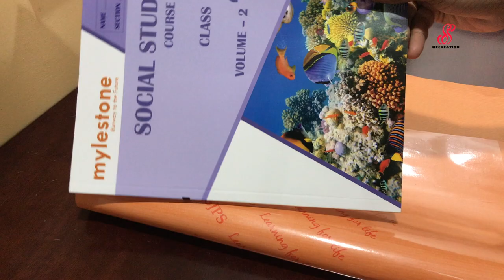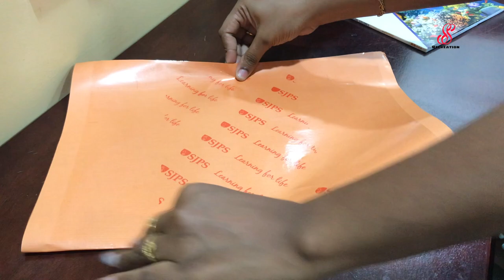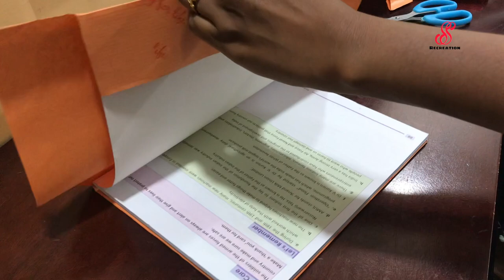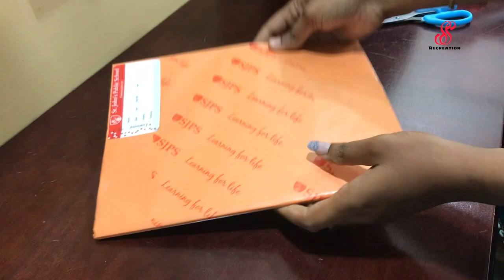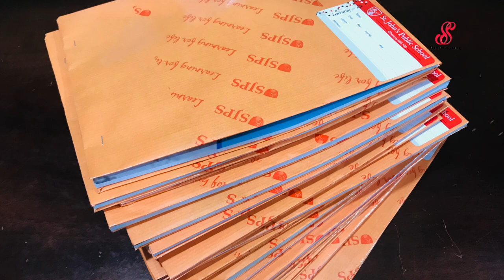How To Cover Text Book/Note Book|Perfect Book Cover|Brown Sheet Covering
Materials Required:

Brown Paper
Label
Scissors
Stapler